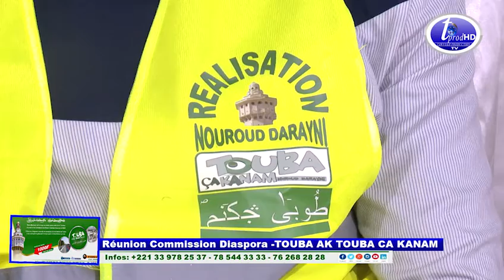Réunion Commission Diaspora TOUBA AK TOUBA CA KANAM PARTE 1